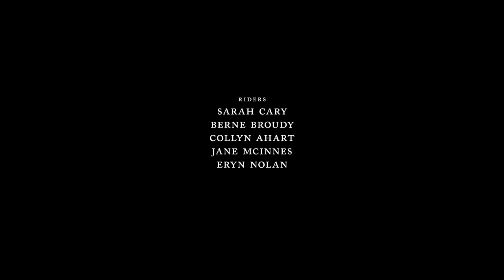Dura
In June, five women rode six classic stages of the Giro Donne, two weeks ahead of the official 2012 race. Currently the only Grand Tour in women's racing, this year Marianne Vos defended her 2011 title from Italy's barren, dusty south up to the Dolomites. Britain's Emma Pooley placed second and was queen of the mountains.